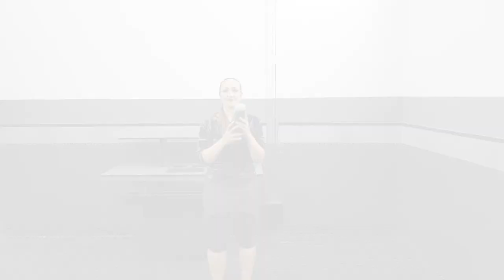⬆️EXHIBITION FLAIR✅Level3️⃣ 3 Shakers🏅Moves & Sequence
Flair Lessons FLAIR STEP BY STEP from Elizaveta Soboleva. Level 3. 3 Shakers Moves&Sequence

FLAIR STEP BY STEP
Flair step by step is a flair learning program,  that was created to teach you flair the easiest way, and make you feel like your own flair teacher is next to you and guide you through your flair life. That’s why you have to follow this program step by step, starting from begging.
The basic moves are in Working Flair Lessons levels 1 to 3.
Then we start to learn more difficult moves on Exhibition Flair Lessons.
Don’t skip lessons and moves in this program, because every move is important to build on it next, more difficult moves.
Every lesson contains moves and sequence